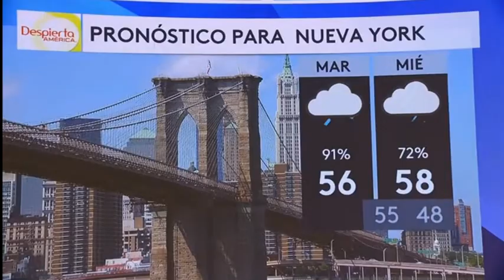Univision's Red Hot Jessica Delgado On 120522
Univision's red hot JessicaDelgado delivering some hotnews on 12/05/22